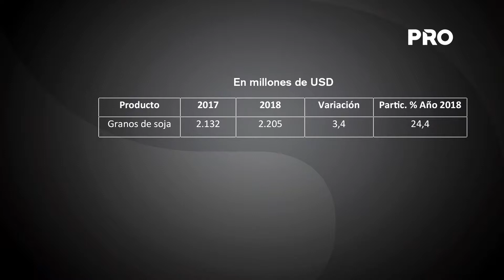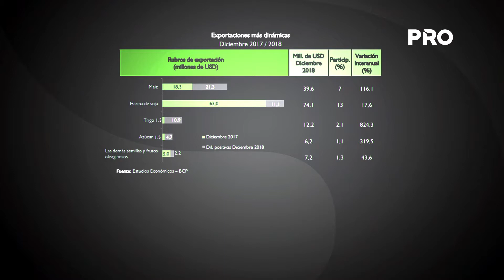Exportación de granos 2018 fue 3,4% superior al 2017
La exportación de granos de soja en el año 2018 alcanzó USD 2.205 millones, 3,4% superior con respecto al registrado en el año anterior y participa con el 24,4% del total exportado, en tanto que, en volumen se redujo en 1,6%, alcanzando 6.028,9 mil toneladas, según un informe del Banco Central del Paraguay.